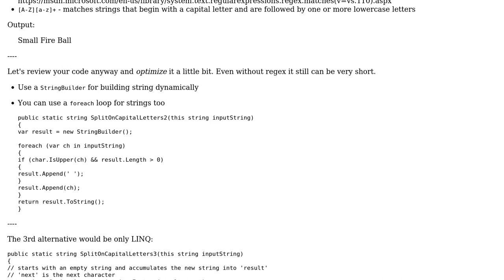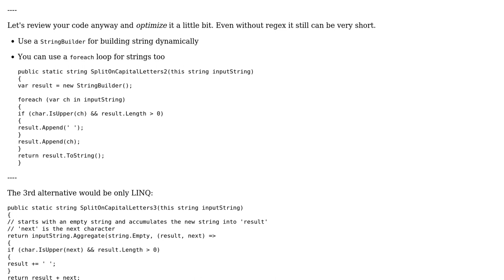Code Review: Extension method splitting string on each capital letter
With thanks & praise to God, and with thanks to the many people who have made this project possible! | Content (except music & images) licensed under CC BY-SA | Music | Images & others | With thanks to user t3chb0t user Jamal user Denis and the Stack Exchange Network Trademarks are property of their respective owners. You are responsible for your own actions.